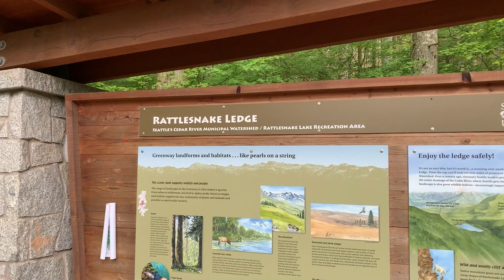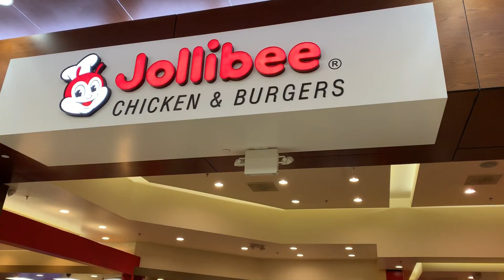Trying Jollibee for the First Time | Seattle's Most Popular Hike | Rattlesnake Ledge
Getting to Jollibee has never been so difficult.. 5 hours away and a lot of obstacles.. in the end. Was it worth it?

Okay so we decided to drive 5 hours away and visit the only Jollibee in the Pacific North West.  Since there's not yet a Jollibee in Vancouver we had cross the boarder to Seattle Washington just to get to Jollibee.

We first went to Seattle most popular hike.  Rattlesnake Ledge.  It's located about a hour east of Seattle and easily the most famous hike in the area.  It's a 2 mile, 1100 feet in elevation gain hike to some spectacular views.

Next to Seattle for Jollibee.  It was my first time at this Filipino fast food company and from what I was told.  It's VERY popular in the Philippines.